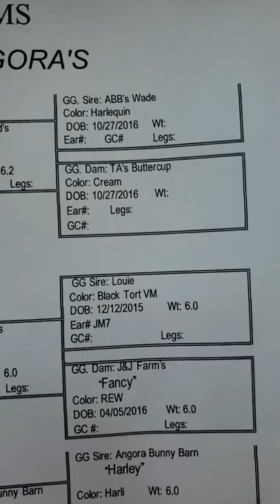Picking Up Butter Rum - Cookie English Angora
English Angora Pet Bunny 2020